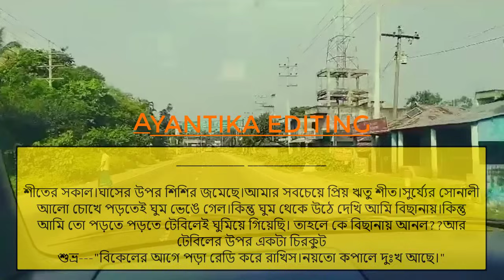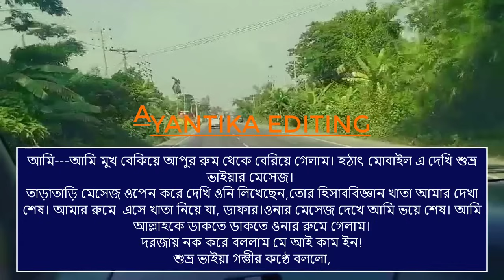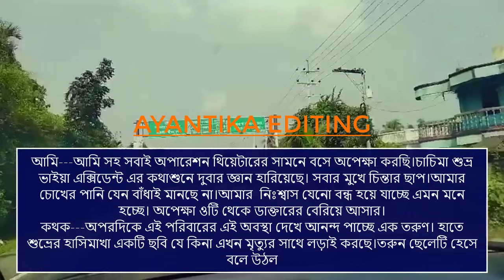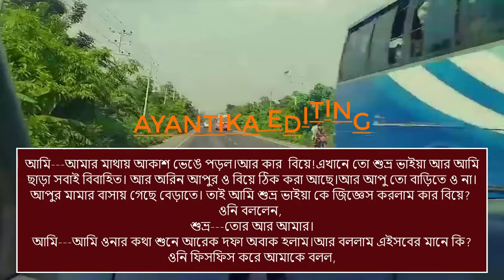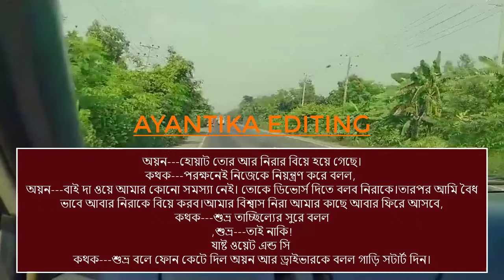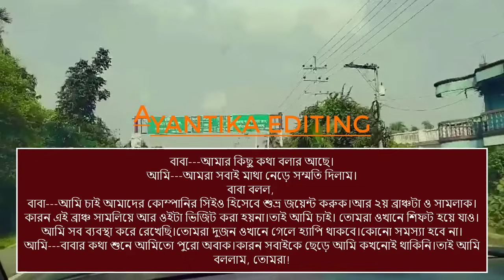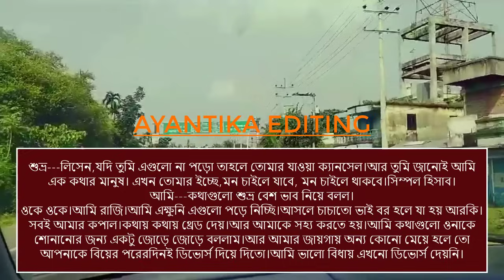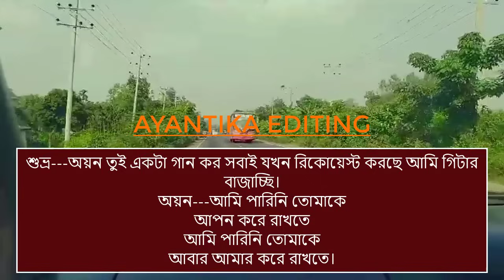Angry cousin while romantic groom | You are my only right | A Romantic Story | Voice :-Tamim&Meher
Titel:- Angry cousin while romantic groom | You are my only right | A Romantic Story | Voice :-Tamim&Meher  @AyantikaEditing
গল্পের নামঃ- রাগী চাচাতো ভাই যখন রোমান্টিক বর